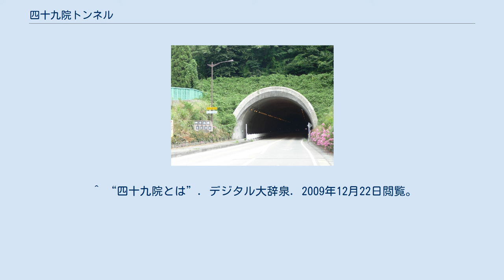四十九院トンネル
四十九院トンネル（山中温泉街側、2008年8月撮影） 四十九院トンネル（しじゅうくいんトンネル/Shijukuin Tunnel）は、石川県加賀市山中温泉のトンネルである。
2000年（平成12年）9月完成、1.436km長。
 温泉街（海抜70m）から四十九院町（海抜80m）に至る、完成時、石川県内に終始する最長の県道である石川県道39号山中伊切線のトンネル。
 トンネル内の行程はほぼ中央で一旦高くなっており、どちらの入り口からも一旦登坂となり、その後下り坂となる。
特に温泉街に向かう場合、急な下り坂で一気に温泉街に入るので自動車の場合、速度に注意を要する。
 両側面の歩道は自転車兼用で一段高く柵付きで安全。
 温泉街と旧東谷奥村間の黒谷峠（くろたにとうげ）の旧、四十九院トンネルの代替となり、トンネル出口から大聖寺川の白鷺大橋を渡り切り温泉街の北端まで僅か約100mと短縮された。
 小松空港、那谷寺、山代温泉から山中温泉へのアクセスは峠の旧トンネルまで登らず、 近距離で便利となったが、山代温泉地区からトンネル付近まで道路の一部は幅が狭い。
 このトンネルと白鷺大橋によって、傍の旧道の黒谷橋は今も観光客の散歩コース鶴仙渓の北端の役目を担っている。
 四十九院とは奈良時代聖武天皇が浄瑠璃の世界の実現を願い山中温泉開湯の足跡を残す僧、行基に建立を任せた畿内四十九院にちなみ村の名としたとされる。
 奥の細道の松尾芭蕉と河合曾良の二人は山中温泉で別れ、曾良は大聖寺川に沿って大聖寺へ、芭蕉は金沢の俳人立花北枝（たちばな・ほくし）と二人で、黒谷橋を渡り、黒谷峠を越え、那谷寺参詣後、小松に戻った。
 ^ “四十九院とは”. デジタル大辞泉. 2009年12月22日閲覧。